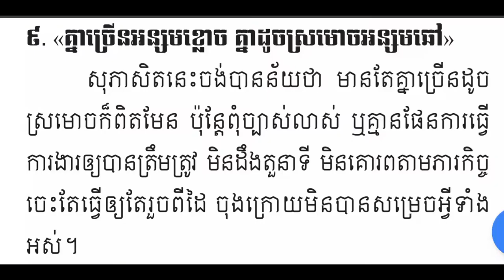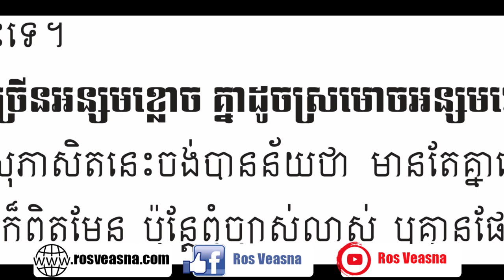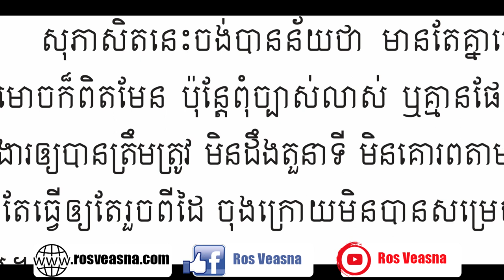សុភាសិតខ្មែរ | គ្នាច្រើនអន្សមខ្លោច គ្នាដូចស្រមោចអន្សមឆៅ | Khmer Proveb | by Ros Veasna